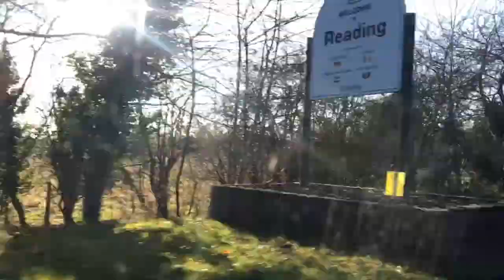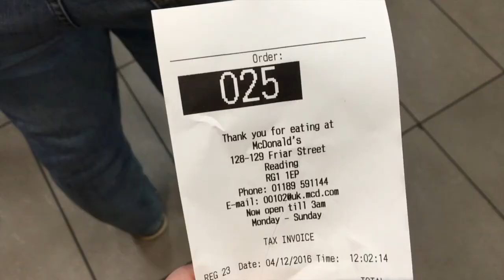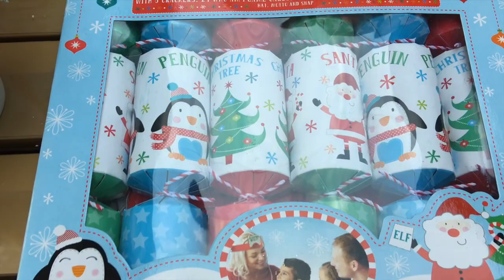♥The Start Of Mine And Adam's Tradition♥ | Rosie Cole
Hi Everyone!
Adam and I had such a festive day! From this point on, we will be going to Toad Hall every Christmas period. It's so cute there- and so many PENGUINS! OH MY GAWD!

MUSIC FEATURED IN VIDEO Monetising  purposes